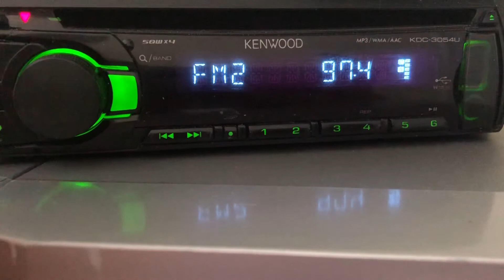[ES] 97.4 Radio Paigham (Pakistan, Paharpur), distance 2291 km. 19.07.21 UTC 05:10